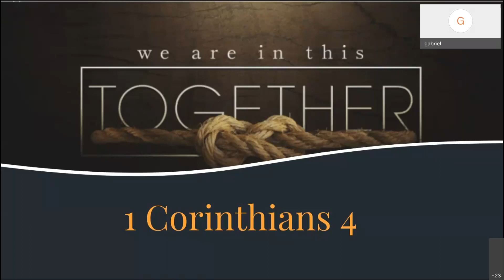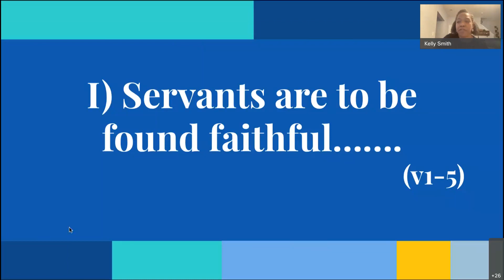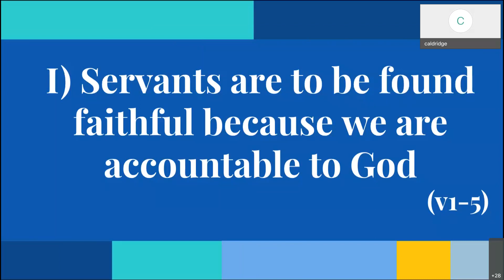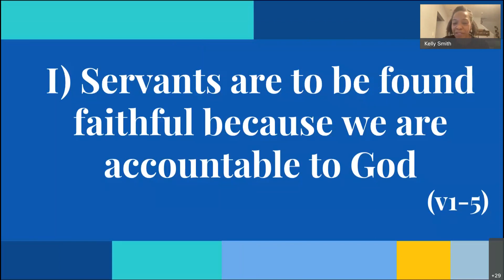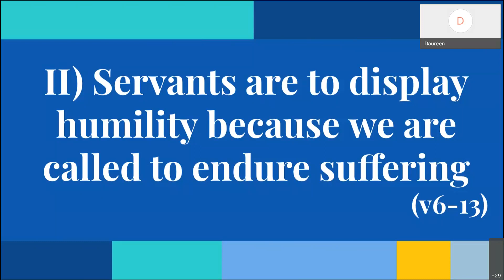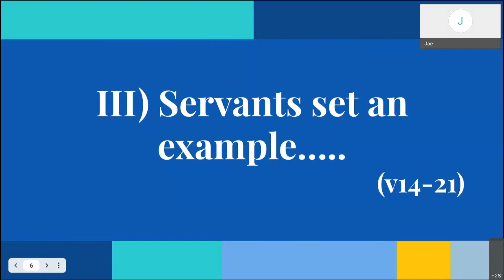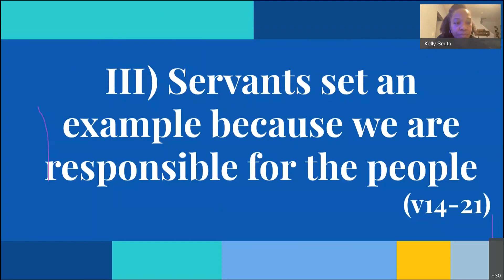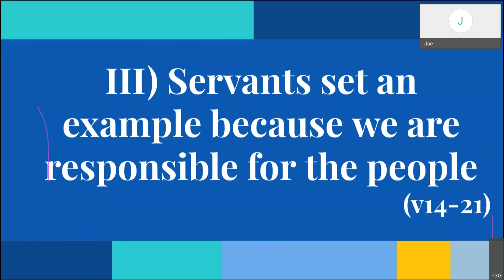Virtual Bible Study 06-02-2021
Study of 1 Corinthians